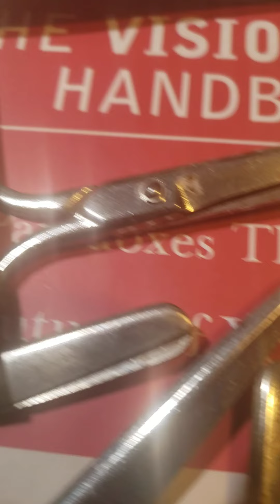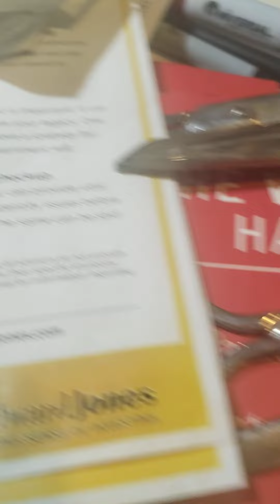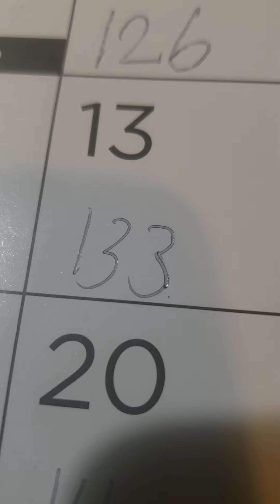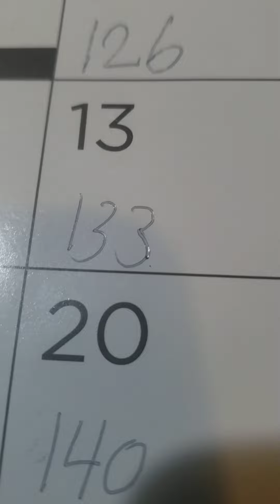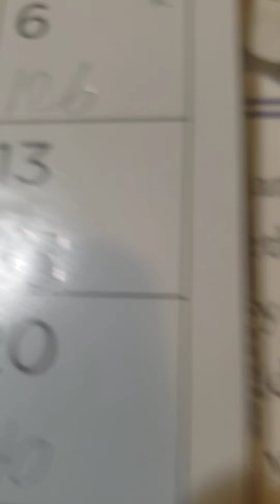Episode 133 May 13th 2023 Its Time To Have The Hard Conversation.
Amos 3:3

Two Must Agree Before Productive Walking Can Take Place.